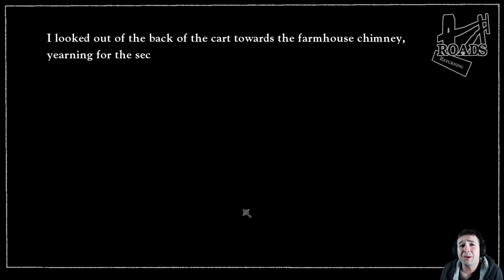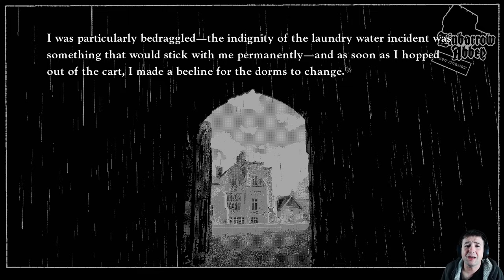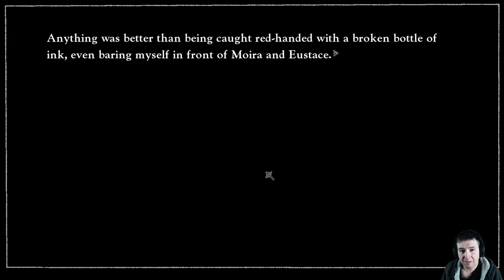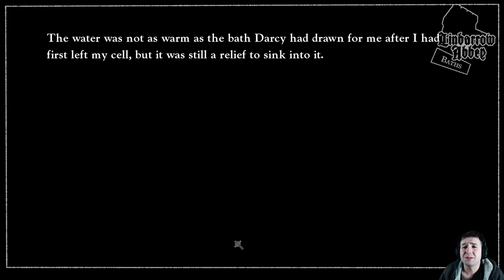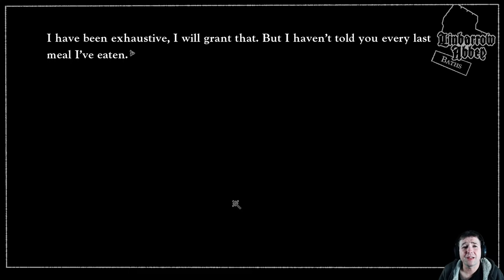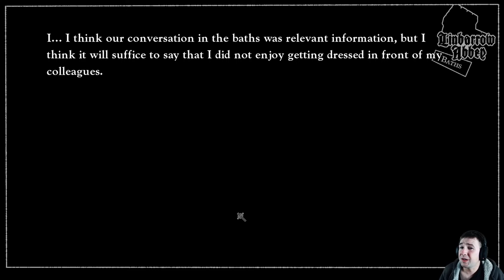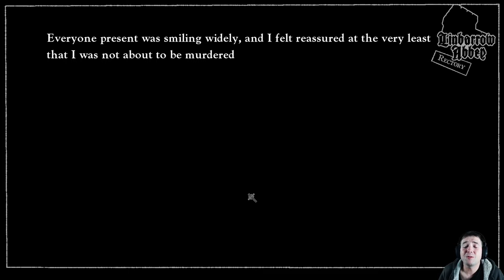Bath Time | Misericorde: Volume 1 | Part 17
Misericorde: Volume One is the first part of a series of mystery visual novels set in a convent in 1482.